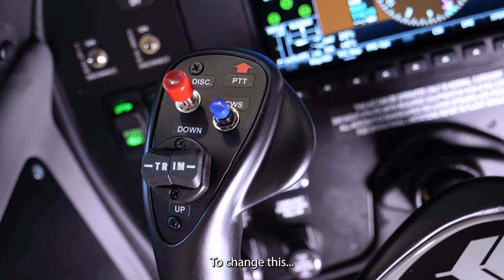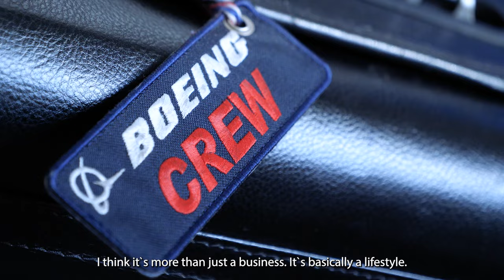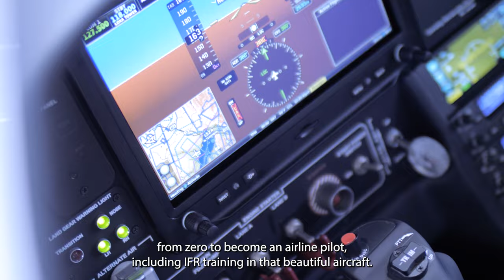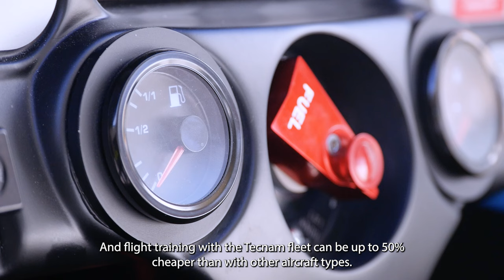The Nest series - From Zero to Hero - Ep 6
To be the best, you have to train with the best

"From Zero to Hero" is a training path where rookie pilots are able to gain a commercial pilot license, and we want to thank all the flight schools that have chosen Tecnam aircraft to train our future Heroes and Heroines, there are so many of you and we want to dedicate this episode to all the flight schools that feature Tecnam models in their hangars

A special thanks goes to Garmin, a long-time partner for the various Tecnam models, and especially to Alex Bennett for sharing his passion for aviation and Tecnam aircraft with us

Finally, we wanted to thank you for following this awesome series, and we look forward to seeing you for the last episode next week on June 21

This is Tecnam, this is the Nest